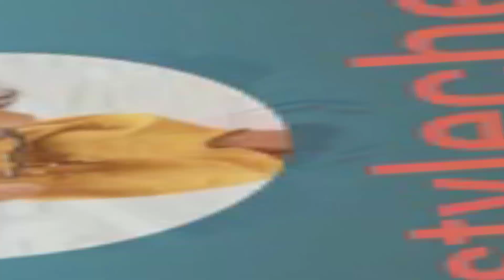full episodes (stage 1) shooting gun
fun shooting gun A short gun is a single or multi-shot handgun, the barrel and action of which in closed condition are shorter than 30 cm or its overall length is shorter than 60 cm. When one of the two lengths falls below these specifications, it is a short gun.

@lifestylechef kitchen
@Hongkong hiker vlog
@08obialchef( food native)
@lovely19 shockers fashion
@ab081982 ( home garden

if you want  send gift please

send to my second email

if you need more vedio just click below on

below

Obial Abellana Jessan (@obialjessan) • Instagram photos and videos
1455 Followers, 3388 Following, 1117 Posts - See Instagram photos and videos